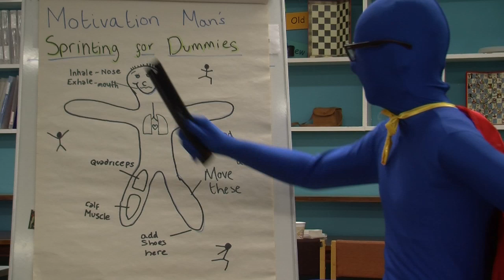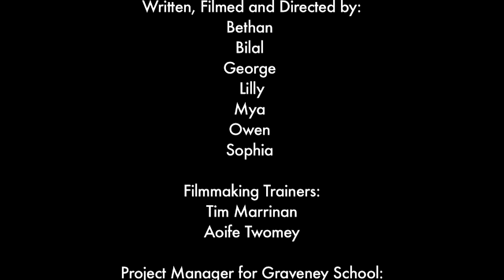Sprinting for Dummies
A young athlete is off the team if he doesn't pull his socks up in training. This is when he calls on his two friends, Determination and Motivation.

This film was made with students from Graveney School as part of the Film Nation Olympic Shorts 2012 competition.